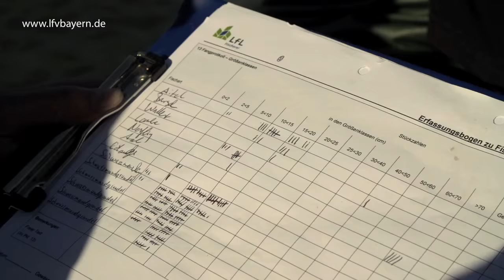Neue Fische im Fluss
In der Donau bei Regensburg - dem bayerischen Amazonas - tummeln sich seit geraumer Zeit neue Bewohner: Grundeln!

Produktion: Landesfischereiverband Bayern e.V.
Autor: Frank Meißner; Kamera: Sandor Bonnier